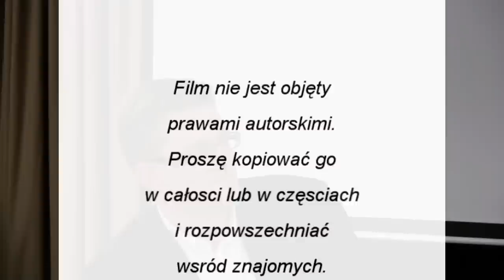Pan Grzegorz Braun - Wieza babel cz.6c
Tajne komplety mają zaszczyt gościć Pana Grzegorza Brauna, który wyjaśni Państwu, dlaczego Króla musimy sobie wymodlić. Inne odcinki